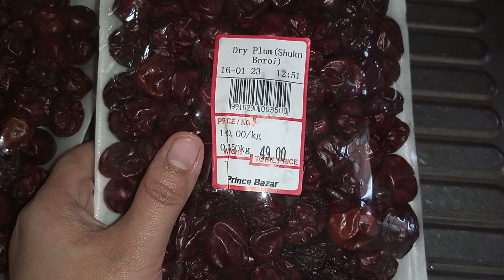বরই'র টক ঝাল মিষ্টি আঁচার || Boroi er Achar Recipe || Sukna Boroi Achar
বরই'র টক ঝাল মিষ্টি আঁচার || Boroi er Achar Recipe || Sukna Boroi Achar  @mejobourannaghar

রেসিপি: শুকনো বড়ই এর মিষ্টি আচার
উপকরণ
শুকনো বড়ই ৫০০ গ্রাম
সরিষার তেল ১কাপ
শুকনো মরিচ ৮ টা
গুড় ৩০০ গ্রাম
আচারের মশলা ৪ টেবিল চামচ
বিট লবণ বা সাদা লবণ স্বাদমতো
ভিনেগার ৩টেবিল চামচ

প্রস্তুত প্রণালী:
প্রথমে শুকনো বড়ই গুলো ভালো করে ধুয়ে সিদ্ধ করে নিতে হবে।এরপর একটা পাত্রে সরিষার তেল ভালো করে গরম হয়ে আসলে তাতে শুকনো মরিচ দুই টুকরো করে ভেজে নিতে হবে।এরপর সিদ্ধ করা বড়ই গুলো দিয়ে ভালো করে তেলের সাথে মিক্সড করে ভাজতে হবে এখন গুড় আর আচারের মশলা ( পাঁচ ফোড়ন এর মশনা) দিয়ে ভালো করে মিক্সড করে নিতে হবে।এই সময় স্বাদমতো লবণ আর ভিনেগার দিয়ে দিতে হবে। গুড় যখন ভালো করে মিক্সড হয়ে আঠালো একটা ভাব আসবে তখনই চুলার জ্বাল নিভিয়ে দিতে হবে।তৈরি হয়ে গেলো শুকনো বড়ই এর ঝাল মিষ্টি আচার।